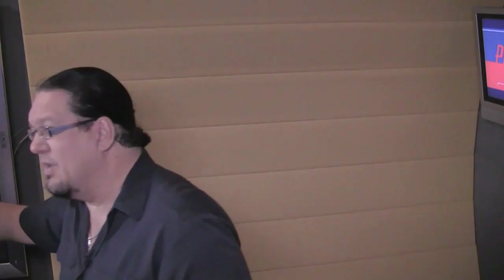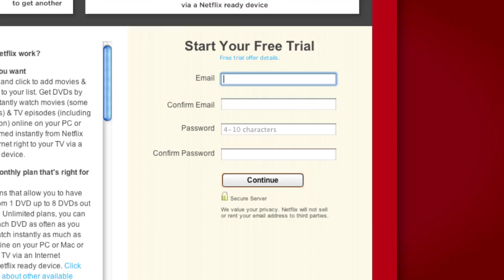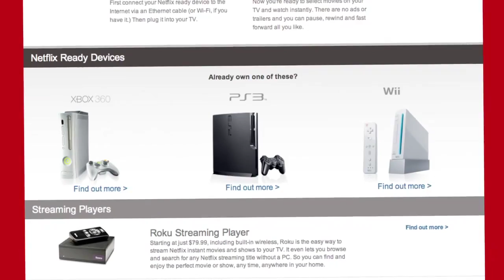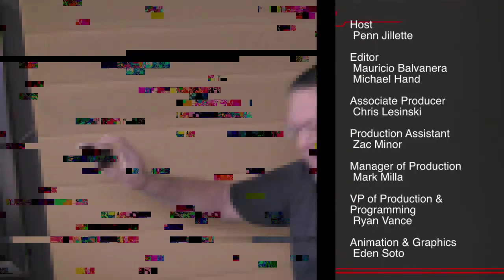Wall Street DELETED SCENE - Plus: The Wall Street: Money Never Sleeps Premiere Party! - Penn Point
Penn appeared in the original Wall Street... and at the Wall Street 2 premiere party.